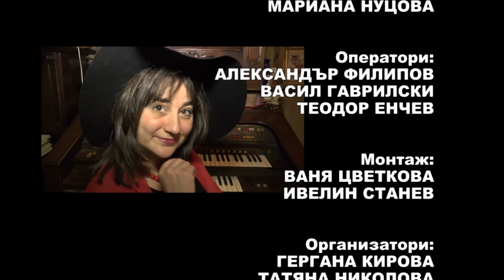Pesni za dushata 922 HD (September 2019)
Songs for soul / Песни за душата 922 HD (септември 2019) week TV show/седмично предаване TV Eurofolk

1. "Любовта на юнгата" - Корнелия Александрова към НЧ "Трудолюбие 1884" - гр. Бяла, обл. Русе
2. "Тригодишна мъка" - Корнелия Александрова към НЧ "Трудолюбие 1884" - гр. Бяла, обл. Русе
3. "Помниш ли, мила" - Вокална група "Българене" към НЧ "Гео Милев - 1895" - с. Българене, общ. Левски 4. "Китарата пее" - Вокална група "Българене" към НЧ "Гео Милев - 1895" - с. Българене, общ. Левски
5. "По море се скитам" - Група за стари градски песни и шлагери "Морски бриз" към Клуб на пенсионера "Анхиало" - гр. Поморие
6. "Поморие е нежен спомен" - Група за стари градски песни и шлагери "Морски бриз" към Клуб на пенсионера "Анхиало" - гр. Поморие
7. "Песен за врачанката" - Павлина Георгиева и Хор "Маргаритките" към Съюз на офицерите и сержантите от запаса и резерва и Военен клуб - гр. Враца

1. "Lyubovta na yungata" - Korneliya Aleksandrova kam NCH "Trudolyubie 1884" - gr. Byala, obl. Ruse
2. "Trigodishna maka" - Korneliya Aleksandrova kam NCH "Trudolyubie 1884" - gr. Byala, obl. Ruse
3. "Pomnish li, mila" - Vokalna grupa "Balgarene" kam NCH "Geo Milev - 1895" - s. Balgarene, obsht. Levski 4. "Kitarata pee" - Vokalna grupa "Balgarene" kam NCH "Geo Milev - 1895" - s. Balgarene, obsht. Levski
5. "Po more se skitam" - Grupa za stari gradski pesni i shlageri "Morski briz" kam Klub na pensionera "Anhialo" - gr. Pomorie
6. "Pomorie e nezhen spomen" - Grupa za stari gradski pesni i shlageri "Morski briz" kam Klub na pensionera "Anhialo" - gr. Pomorie
7. "Pesen za vrachankata" - Pavlina Georgieva i Hor "Margaritkite" kam Sayuz na ofitserite i serzhantite ot zapasa i rezerva i Voenen klub - gr. Vratsa